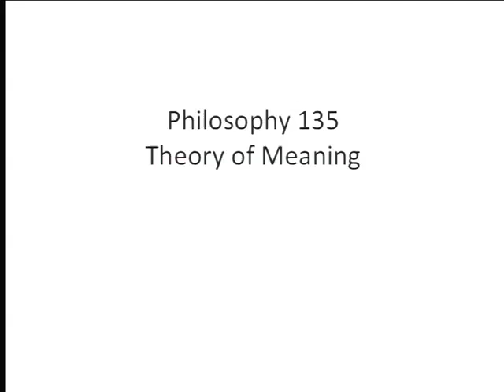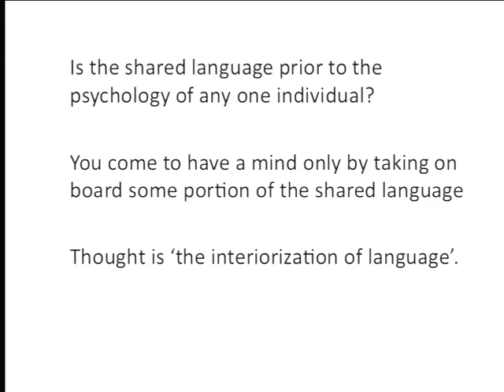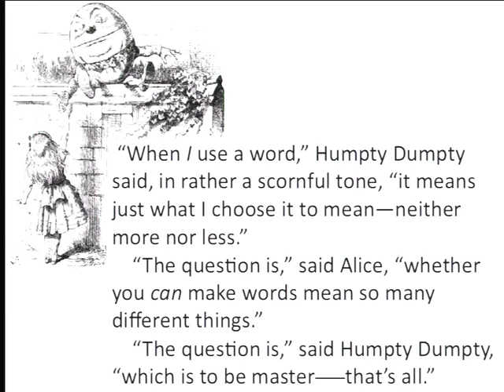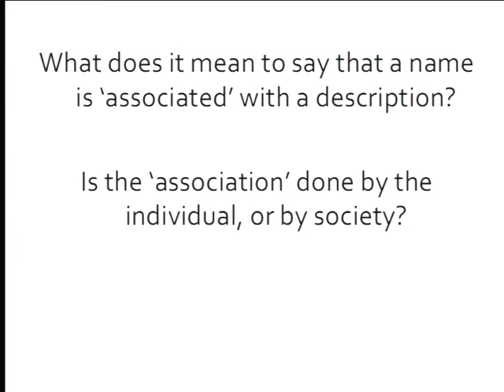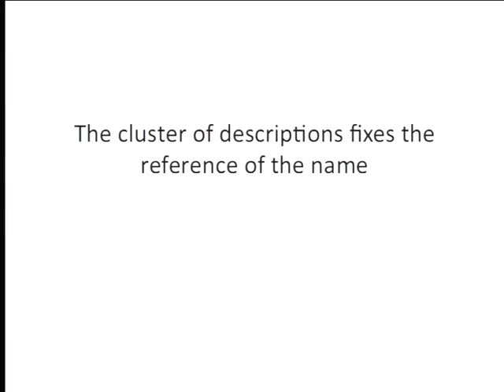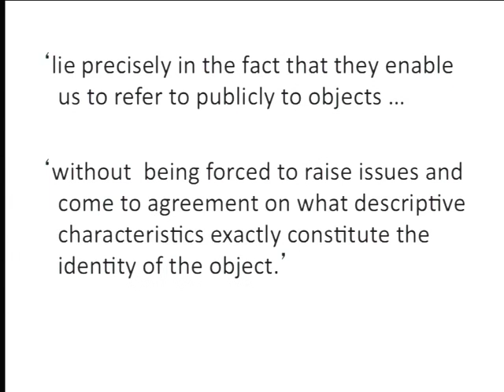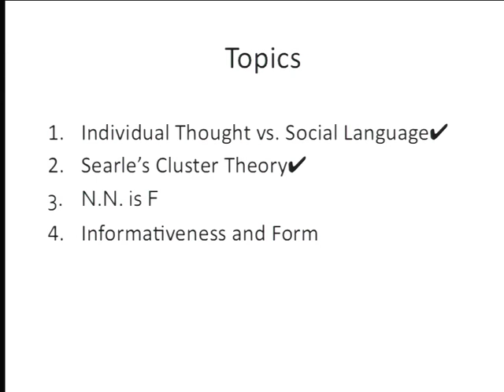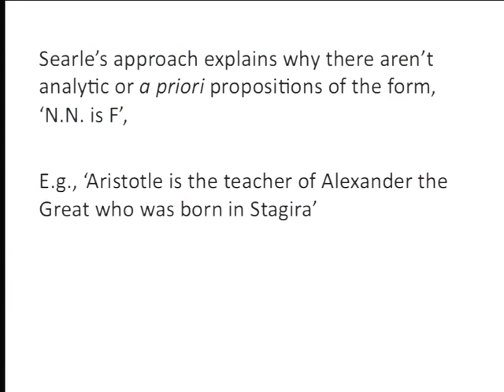08 2012 09 10 Lecture 3000